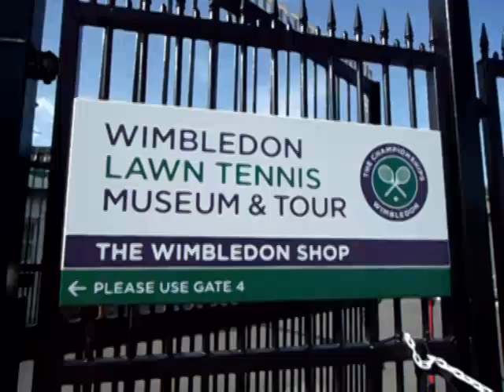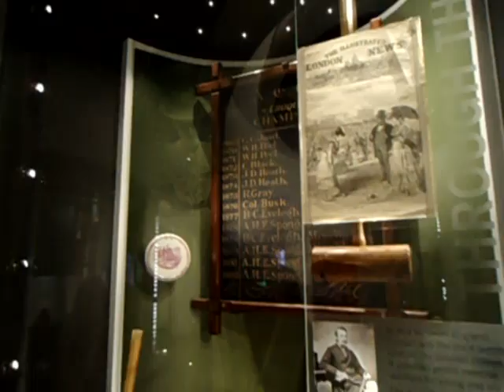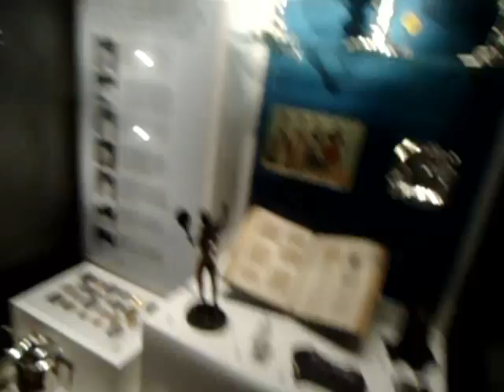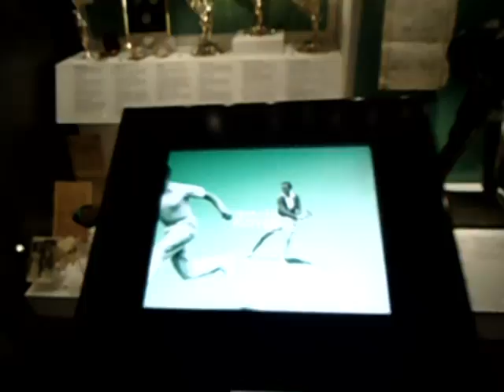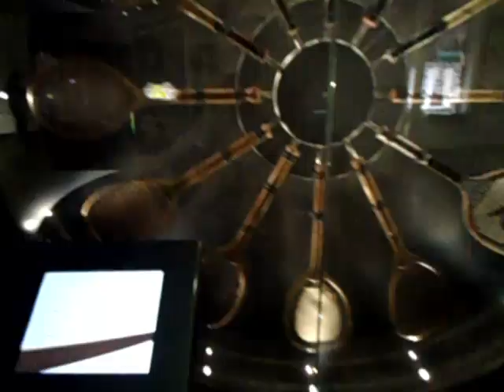🔹🔸VISITA AL ESTADIO DE TENNIS EN "WIMBLEDON"🔹🔸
Una visita al estadio de tennis mas importante del mundo "Wimbledon" en Inglaterra. Ademas vas a conocer la cancha mas importante del tennis mundial.